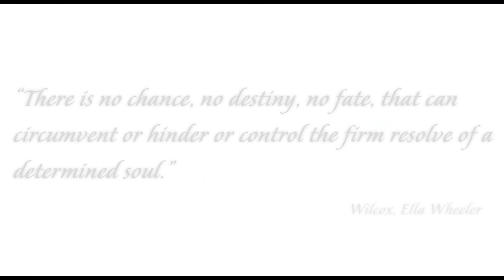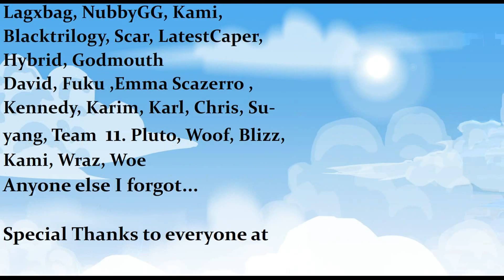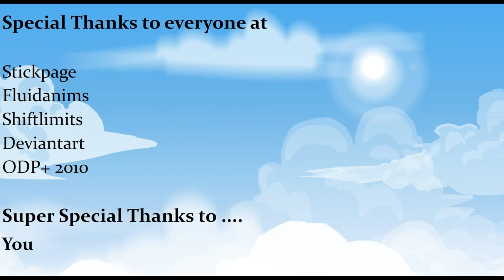Breaking Rust HD